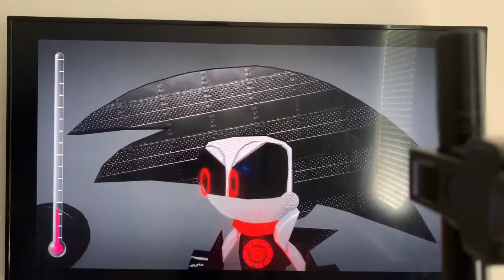Eric and His fans vs METEL ERIC